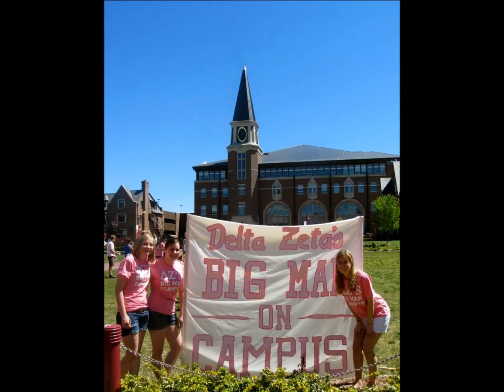ΔΖ Rho Big Man on Campus 2012